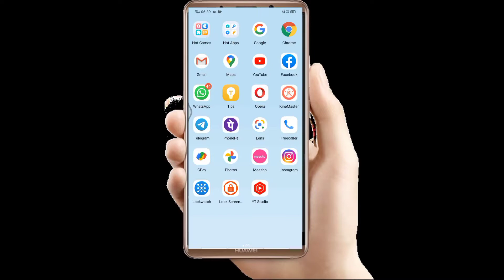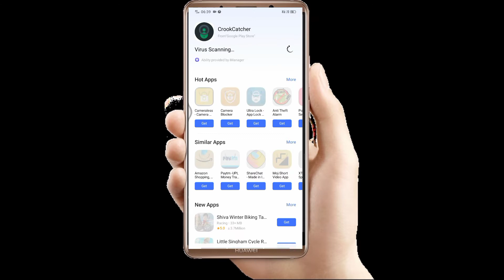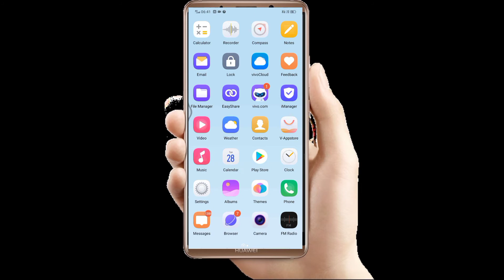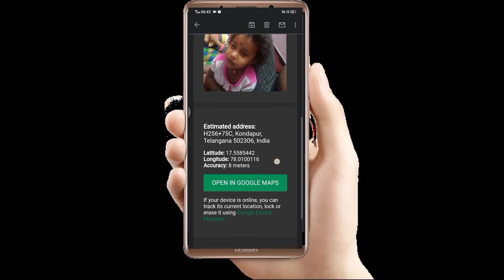phone పోయిందా ? అయితే ఇలా ట్రాక్ చేసి పట్టుకోండి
hi friends